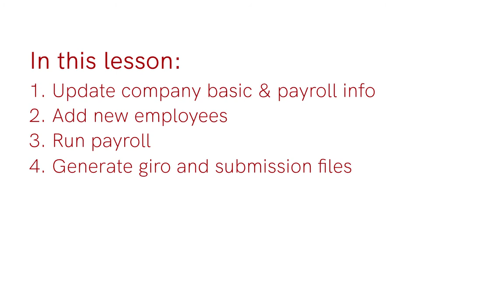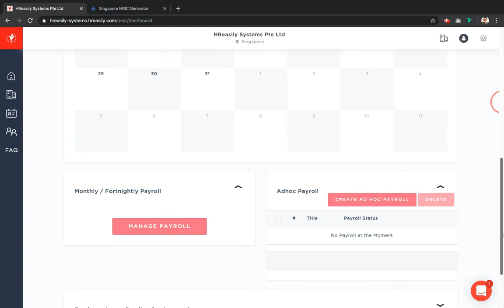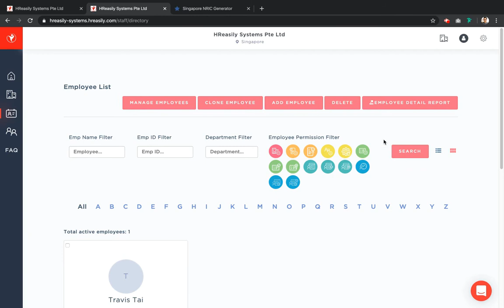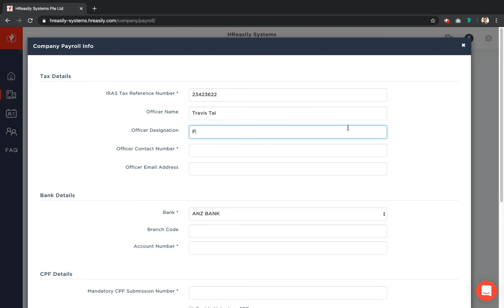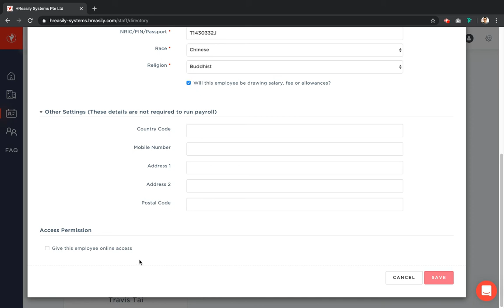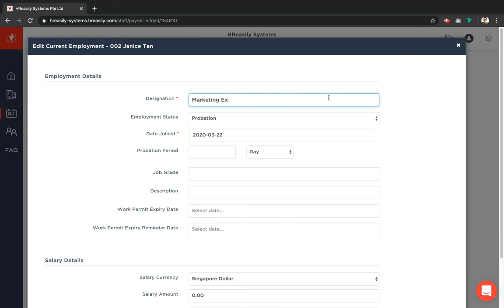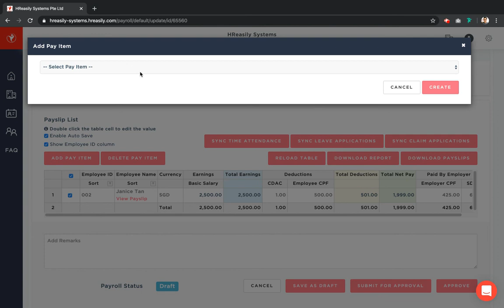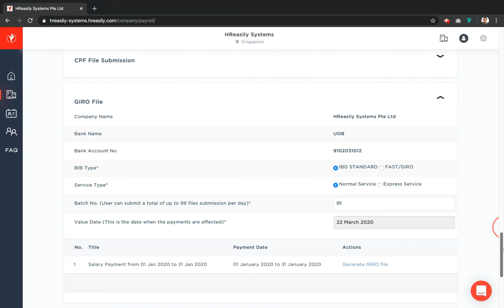How to run payroll with HReasily (Singapore)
An easy step by step guide on how to run your first payroll with HReasily.

Here's the breakdown of the entire session.
Introduction to HReasily 0:00 - 3:02
Update Company Basic & Payroll Info 3:02 - 4:50
Add Employees 4:50 - 7:40
Run Payroll 7:40 - 9:25
Generating Giro & Submission Files 9:25 - 9:45
Ending 9:45 - 10:00